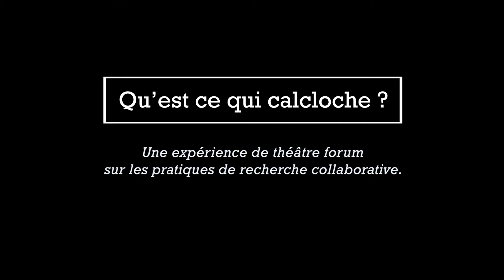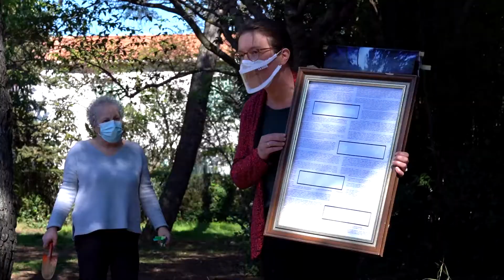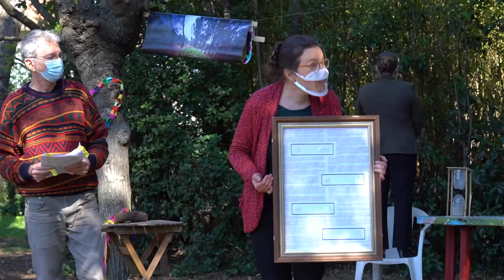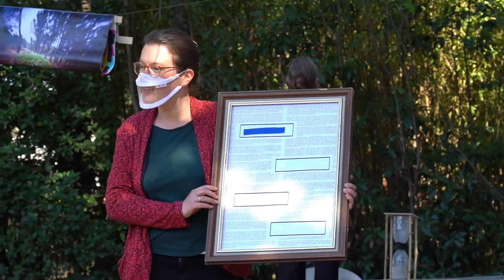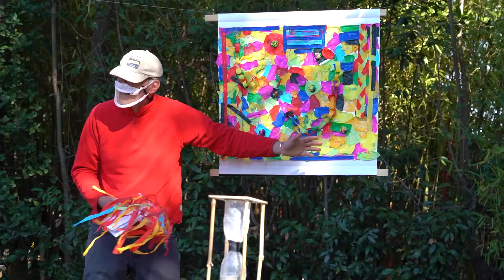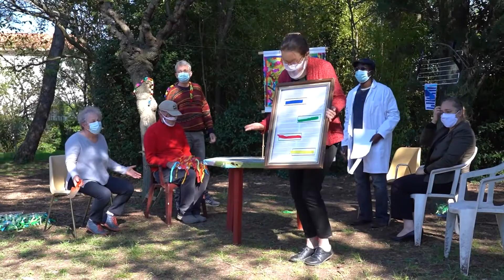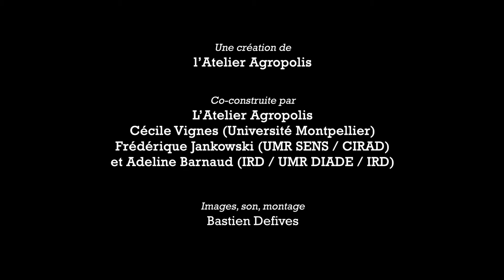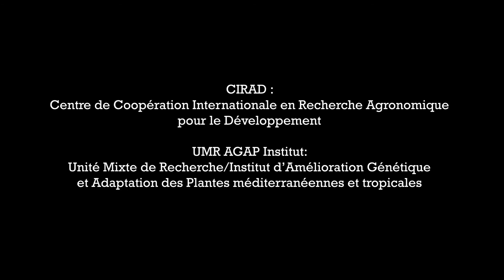Le théâtre et la science : mettre en jeu les pratiques de recherche collaborative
"Qu'est-ce qui calcloche" est une expérience de théâtre-forum sur les pratiques de recherche collaborative réalisée par la troupe Agropolis de Montpellier.